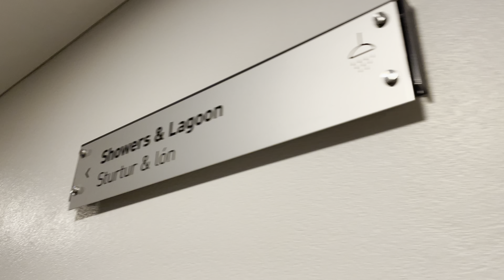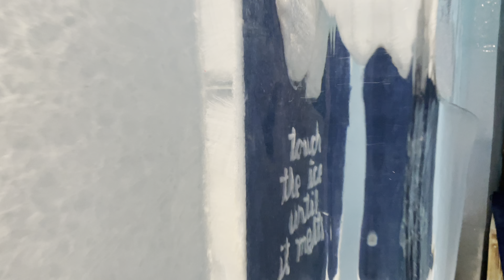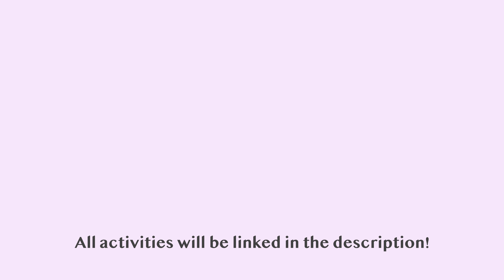Going to the BLUE LAGOON and Reykjavik Magic Ice Bar! Winter ICELAND trip!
Heres a little insight to our experience of the blue lagoon and some advice, come along on one of my favourite days and a hugee bucketlist tick! We also had so much fun at the ice bar in Reykjavik!

* The boots we wore on this trip

*any links marked with * are an affiliate link, this means that I earn a small commission if you use these but it does not affect you or the price of the product, and I have not been asked to talk about these.